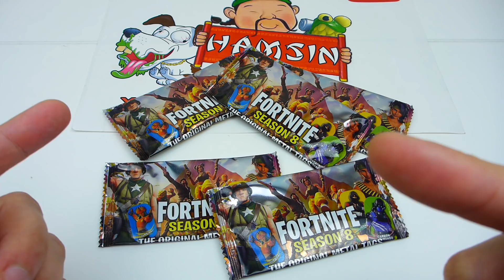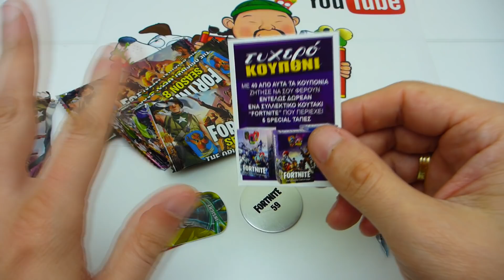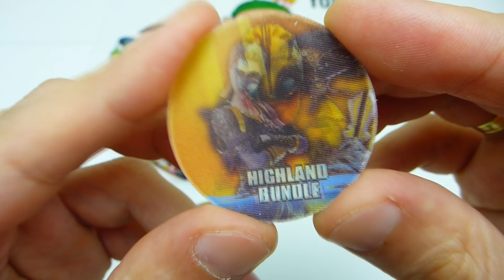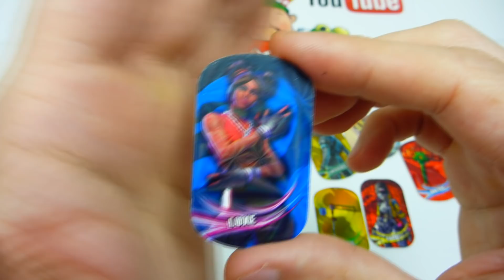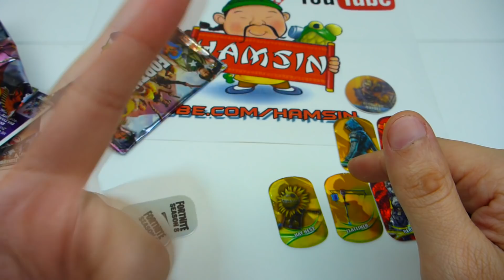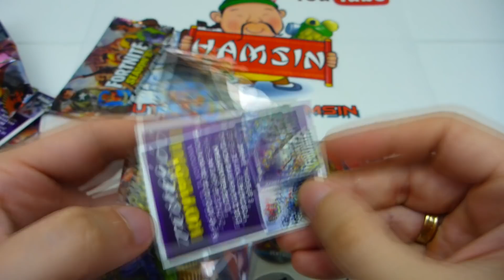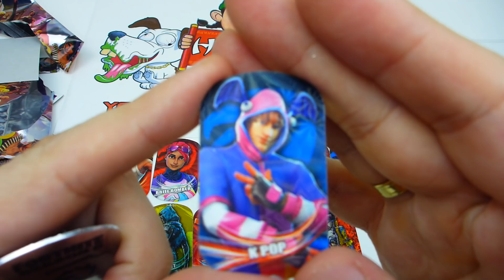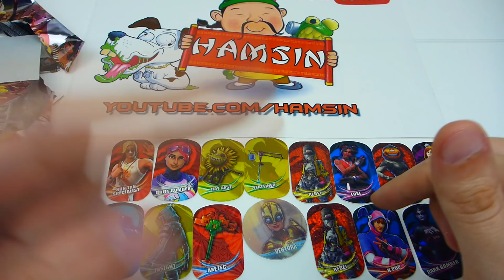פורטנייט עונה 8 שקיות הפתעה עם דסקיות | Fortnite season 8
שקיות הפתעה עם דסקיות זה דבר מגניב וחדש. דברים של פורטנייט עונה 8.
רוצים עוד סרטונים בנושא שתפו את הסרטון לחברים.

קישור למוצר:

קניתי בחו"ל
✔ פלייליסטים לאוסף סרטונים לפי אתרי קניות:
מה יש בפנה מוצרים שווים: